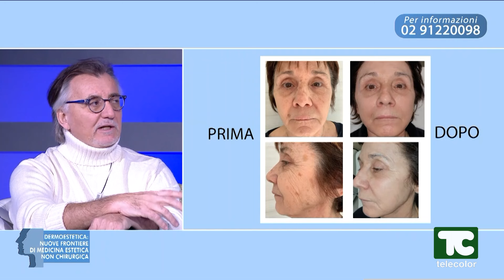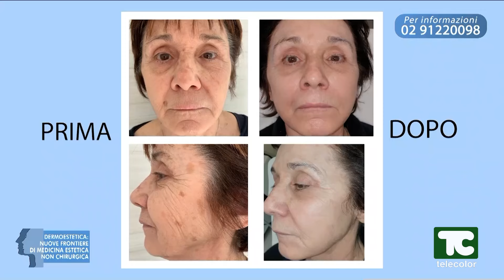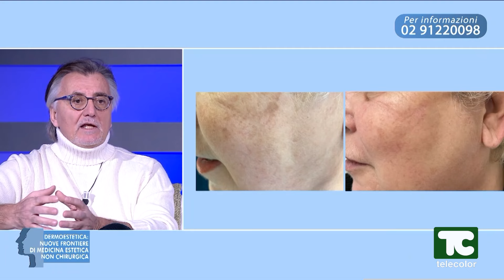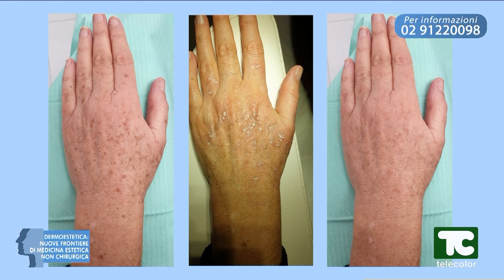Dermoestetica: laser ed elettroni, la bellezza attraverso luce ed energia 28.01.2024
Nuove tecnologie e microchirurgia senza cicatrici per rimuovere macchie, capillari, cheratosi, neoformazioni, fibromi penduli, cisti e verruche

Durante questo appuntamento con Dermoestetica il dottor Fabio Caprara, medico chirurgo, laureato in odontoiatria e protesi dentaria, Master quadriennale post universitario in Medicina Estetica e direttore sanitario della Clinica Dermoestetica di Milano ci svelerà i risultati che si possono ottenere con Laser e Flusso di Elettroni Convogliati in medicina estetica per rimuovere senza cicatrici macchie, capillari, cheratosi, neoformazioni, fibromi penduli, cisti e verruche, sia sul viso che sul corpo.

Il dottor Fabio Caprara è anche l’inventore di una tecnica di microchirurgia non invasiva per eliminare le cisti sebacee evitando il classico taglio chirurgico.